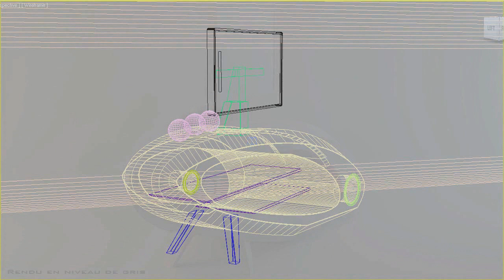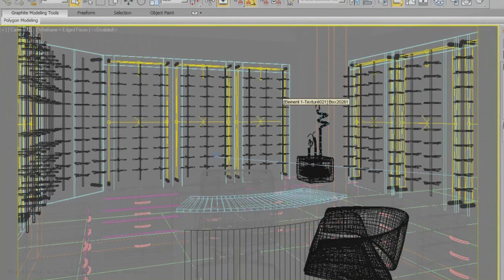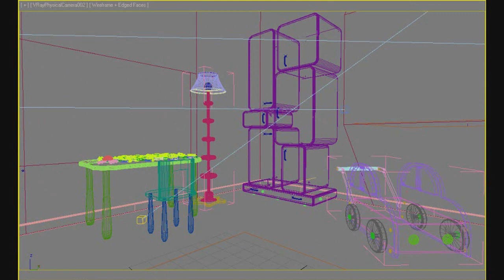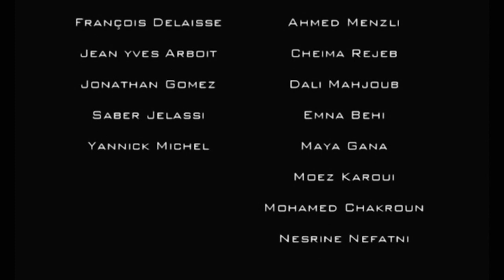demoreel_2011.mpg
Demoreel_2011
3 DS MAX
Vray + mental ray